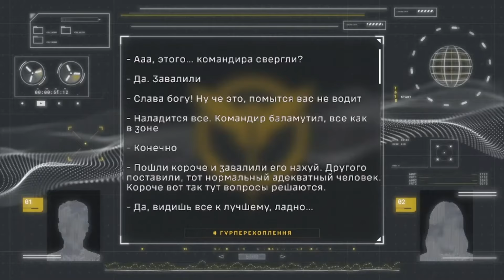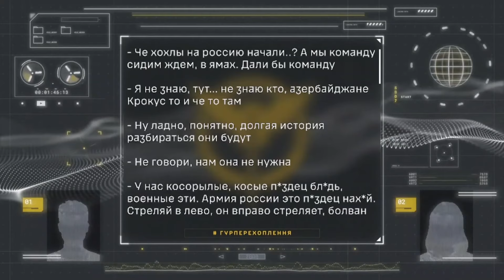Командира свергли? Да! Завалили его!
Военный рф рассказал матери об убийстве командира, который не нравился личному составу.